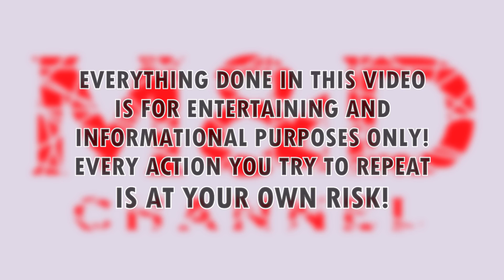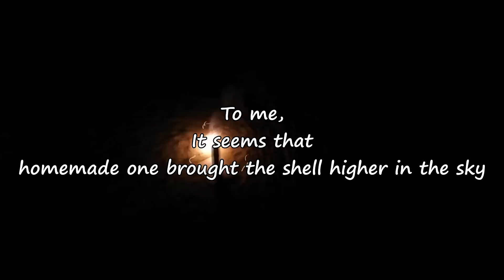HOMEMADE vs BOUGHT Lift Charge!? | Which is better?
In this video, you'll see which one performs better in lifting a shell. It's interesting to see these results.

NOT SPONSORED! Just trying to earn some money besides YouTube's poor system...
YOU DON'T HAVE TO BUY ANYTHING IF YOU DON'T NEED TO :)